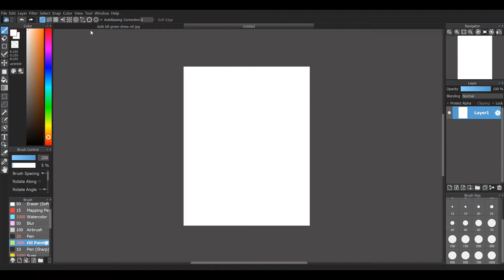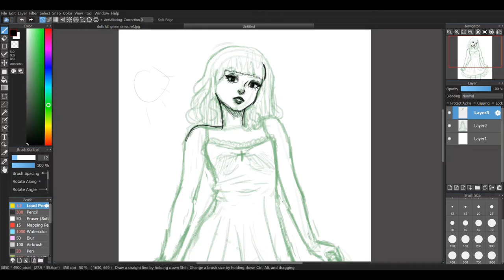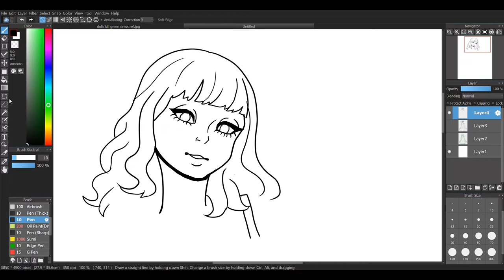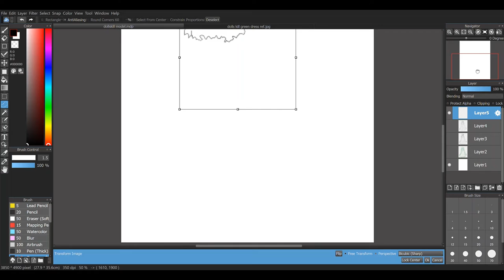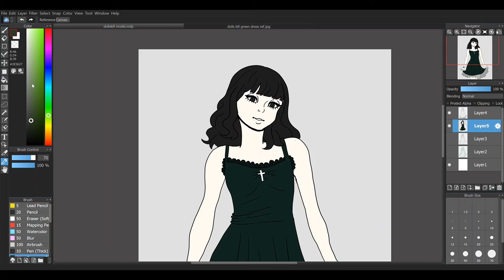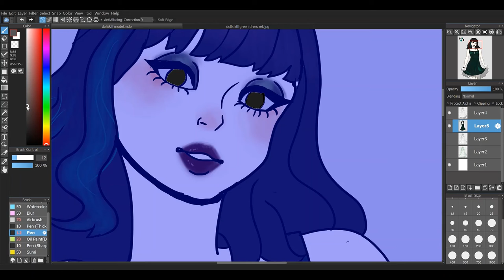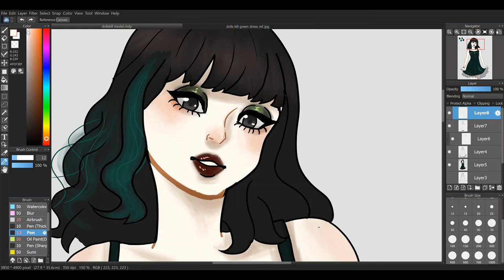✿ REDRAWING A DOLLS KILL MODEL ✿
This was so much fun!! I love dolls kill so much n all of the models are gorgeous :) credit to dolls kill for the reference photo!